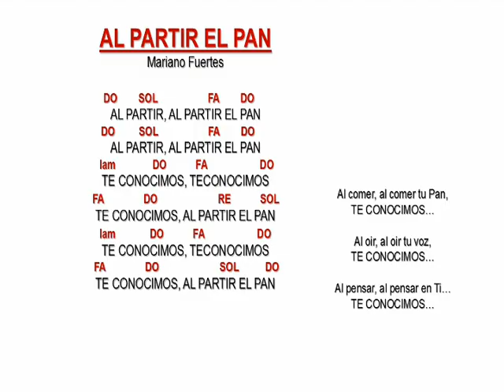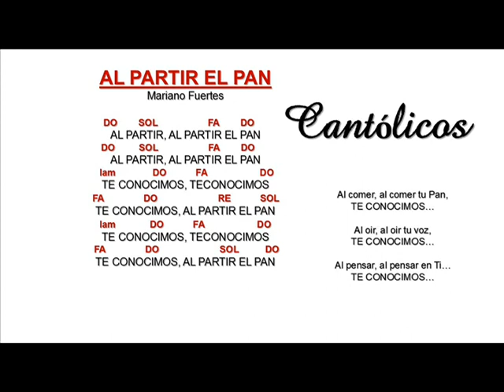AL PARTIR EL PAN, Mariano Fuertes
AL PARTIR EL PAN,
CANTOS EUCARÍSTICOS
MARIANO FUERTES
ESPAÑA 2003